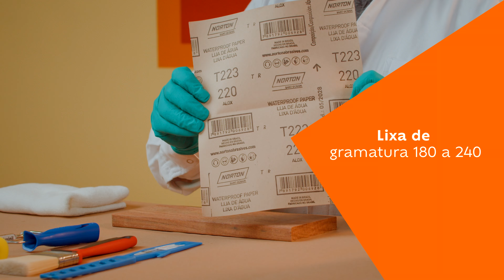Stain ou verniz? Conheça o Suvinil Stain Protetor e o Suvinil Proteção Dupla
Se você vai revitalizar uma superfície de madeira, pode ficar com a dúvida: *stain ou verniz* ? Caso queira saber as diferenças entre os produtos Suvinil Stain Protetor e Suvinil Proteção Dupla, confira as dicas do Tá Fácil, Tá Com a Suvinil, com Felipe Reis.

Tudo sobre o Suvinil Stain Protetor

O Suvinil Stain Protetor é um *stain*  de alta qualidade para garantir maior proteção à superfície de madeira em ambientes internos e externos. O produto é excelente para aplicação em áreas molhadas, como decks de piscina, casas e forros. Ele proporciona alta resistência às mudanças naturais e aos raios solares.

O nosso produto penetra bem a madeira, sem formar película que racha com o tempo e sem descascar. Ele está disponível em embalagens de 0,9 L, 3,6 L e 18 L, em três cores no acabamento acetinado: Mogno, Imbuia e Verniz Natural.

O que é o Suvinil Proteção Dupla?

O Suvinil Proteção Dupla é um *verniz* marítimo que valoriza a madeira, realçando os veios e dando proteção ao sol e à chuva. Ele também pode ser aplicado em áreas externas e internas.

O nosso *verniz para madeira* tem consistência líquida amarelada e ajuda a renovar áreas da casa, contribuindo com o aconchego e a paz. Ele está disponível em 3 acabamentos: acetinado, brilhante e fosco. Além disso, tem cor natural e embalagens de tamanhos diferentes: 0,9 L, 3,6 L e 18 L.

Principais diferenças entre os produtos

O primeiro ponto para decidir usar stain ou verniz é que o segundo produto pode modificar a textura da madeira, mas o primeiro não a altera, apenas intensifica a cor que já existe.

Outro ponto importante é que o stain não deve ser aplicado em superfícies que tenham recebido outros acabamentos, ao contrário do verniz, que pode ser colocado em cima de outras aplicações.

Aplicação do stain

Para aplicar o nosso *stain para madeira* , é necessário limpar a área com um pano. Depois, prepare a superfície com lixa de gramatura entre 180 e 240, no sentido dos veios. Após isso, é só aplicar o produto na mesma direção com rolo, trincha ou pistola.

São três demãos. A secagem ao toque leva de 4 a 6 horas. Entre demãos, 12 horas. Para a finalização completa, são necessárias 12 horas.

Aplicação do verniz

A preparação da superfície para aplicação do verniz é idêntica à do stain. Caso o produto esteja pastoso, o ideal é diluí-lo em 10% ou 20% de aguarrás. Se você decidir usar pistola, deve colocar mais solvente e utilizar pressão entre 2,2 e 2,8 kgf/cm² ou entre 30 e 35 lbs/pol.

A aplicação com o rolo também é igual à do stain. É importante que os movimentos sejam fluídos. A secagem ao toque leva de 4 a 6 horas. Entre demãos, 12 horas. Para o resultado completo, 24 horas.

Que tal uma ajuda com a pintura?

Após escolher entre stain ou verniz, é recomendado contar com a ajuda de um profissional para a aplicação. Para isso, a dica que o Felipe trouxe no vídeo é a página Suvinil Encontre Seu Pintor.

Por meio dela, você visualiza profissionais certificados por nós e mais próximos da sua localização para aplicar *stain ou verniz na madeira* . Dá para escolher o pintor ou a pintora, entrar em contato e solicitar o orçamento.

Com a gente, é assim: tá fácil, tá em casa!

Agora que você já conhece as diferenças entre os produtos, já decidiu qual usar: stain ou verniz? Você os encontra em nosso site e ainda aproveita para explorar outros produtos incríveis do catálogo.

Conte com as nossas facilidades para escolher a tonalidade ideal para os seus projetos de decoração e revitalização dos ambientes da sua casa. Para isso, utilize o Guia de Escolha de Cores.

Créditos: Felipe Reis

00:00 - Introdução
00:25 - Verniz
00:39 - Stain
00:58 - Diferenças
01:20 - EPIs recomendados
01:44 - Preparação para stain
01:58 - Pintura com stain
02:25 - Preparação para verniz
02:47 - Pintura com verniz
03:05 - Suvinil Encontre Seu Pintor
03:20 - Resultado da pintura
03:38 - Encerramento
03:57 - Final